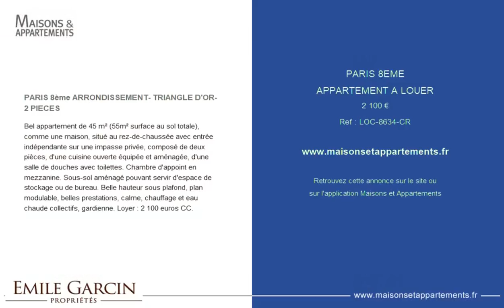PARIS 8ÈME - APPARTEMENT A LOUER - 2 100 €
Référence : LOC-8634-CR

PARIS 8ème ARRONDISSEMENT- TRIANGLE D'OR- 2 PIECES

Bel appartement de 45 m² (55m² surface au sol totale), comme une maison, situé au rez-de-chaussée avec entrée indépendante sur une impasse privée, composé de deux pièces, d'une cuisine ouverte équipée et aménagée, d'une salle de douches avec toilettes. Chambre d'appoint en mezzanine. Sous-sol aménagé pouvant servir d'espace de stockage ou de bureau. Belle hauteur sous plafond, plan modulable, belles prestations, calme, chauffage et eau chaude collectifs, gardienne. Loyer : 2 100 euros CC.

Cette annonce vous est proposée par l'agence EMILE GARCIN PARIS RIVE DROITE

|2794942|